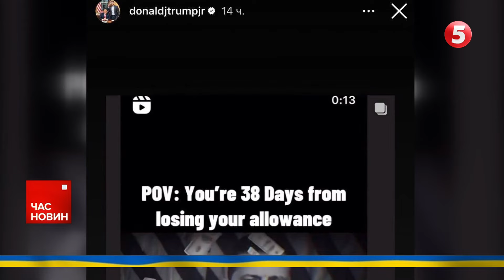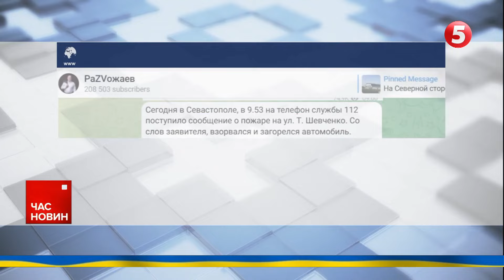⚡Допомога Україні від країн ЄС. Чи впорається Європа, якщо США умиють руки?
Європа зворохобилася! Лідери країн ЄС оговтуються після перемоги Дональда Трампа на виборах та міркують про подальшу допомогу Україні, якщо новий президент відмовиться це робити. Позиція Трампа та команди республіканців щодо надання зброї та фінансової підтримки Києву залишається неоднозначною. Чи впорається Європа, якщо Сполучені Штати умиють руки? Марта Шикула розкаже.

Підтримайте наших військових кореспондентів, які щодня ризикують своїм життям на фронті👇
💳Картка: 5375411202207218